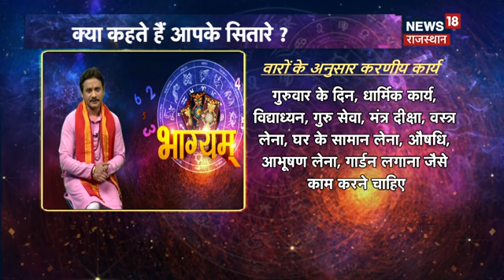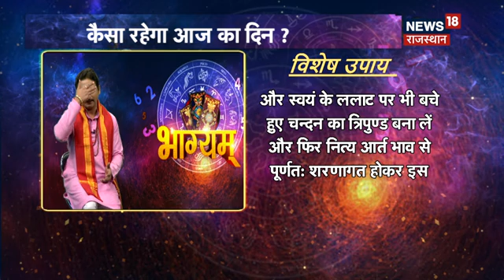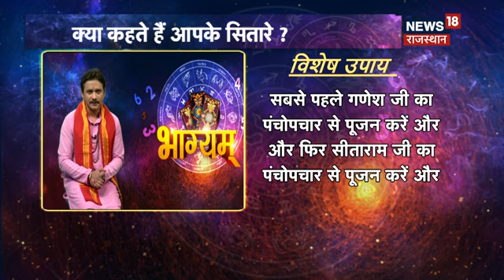Aaj Ka Rashifal 25 January:कैसा रहेगा आपका आज का दिन ? Astrology | Today Horoscope | Bhagyam | Astro